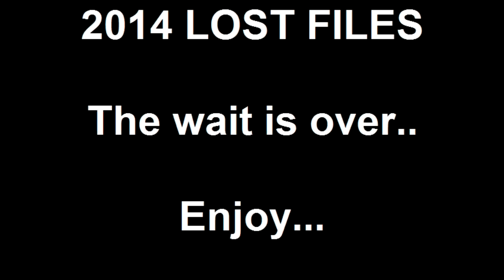2014 TYNER ACADEMY BASKETBALL HIGHLIGHTS